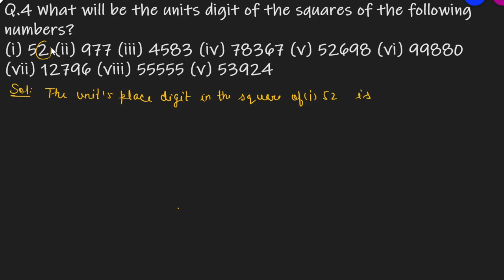Q.4 - Exercise 3.2 - Chapter 3 Squares and Square Roots - Class 8 - R D Sharma Math Solutions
4. What will be the units digit of the squares of the following numbers?
Question no. 4 Ex 3.2 Chapter 3 Squares and Square Roots R D Sharma Class 8 Math Solutions In the previous section, we have learnt about the method by which we can check whether a given natural number is a perfect square or not. We can also check the same y using some properties and patterns followed by square numbers. So, let us first discuss the same. There are several interesting properties and patterns about the squares of natural numbers. In this section, we will discuss some of them and the same will be applied to check a given natural number is a perfect square or not.